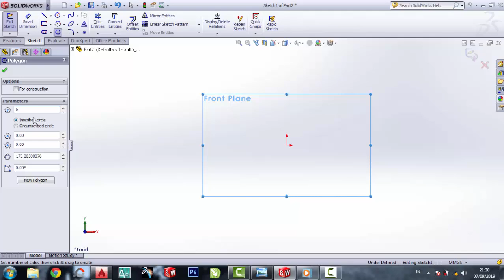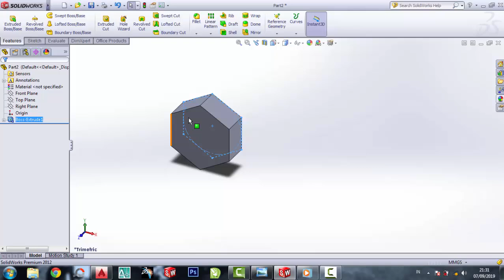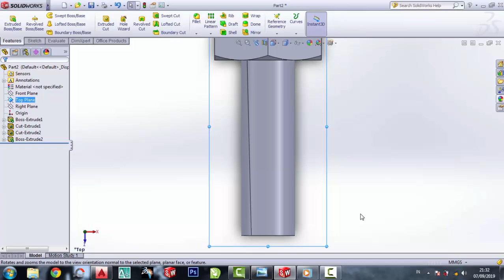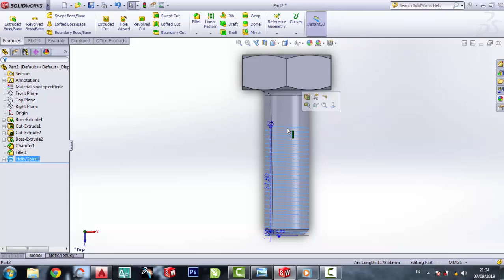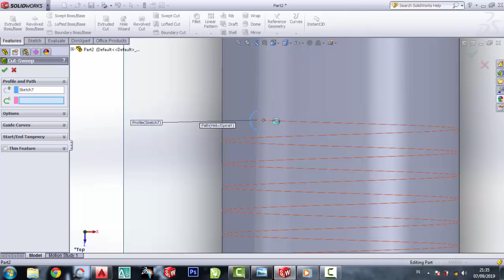cara membuat baut di solidworks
membuat baut di solidworks

SoliWorks 2Dimensi
SoliWorks 3Dimensi
Pemula SoliWorks
latihan SoliWorks
belajar SoliWorks
SoliWorks 2010
SoliWorks 2011
SoliWorks 2012
SoliWorks 2013
SoliWorks 2014
SoliWorks 2015
SoliWorks 2016
SoliWorks 2017
SoliWorks 2018
SoliWorks 2019
SoliWorks 2020
SoliWorks 2021
SoliWorks 2022
SoliWorks 2023
teknik drwaing